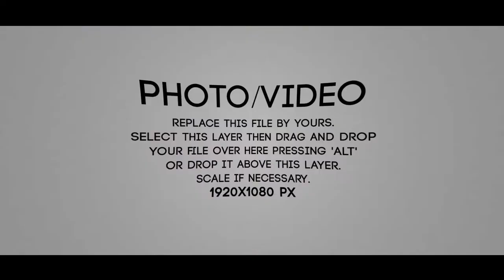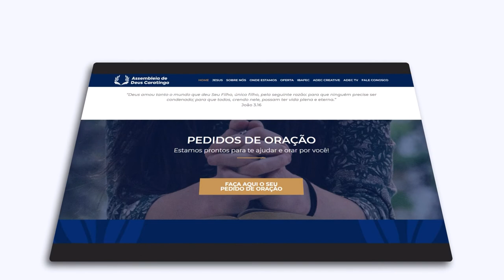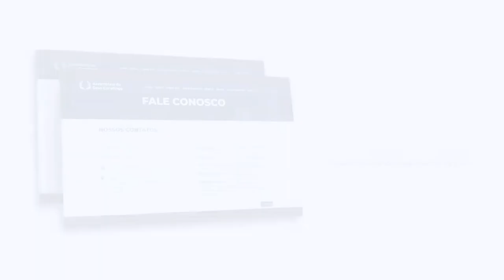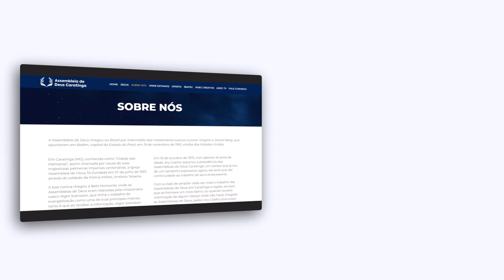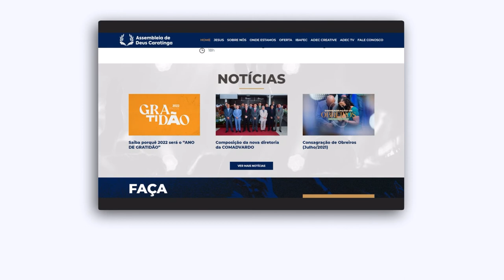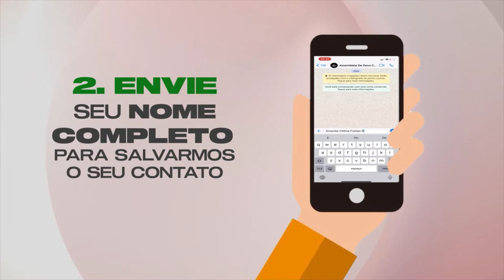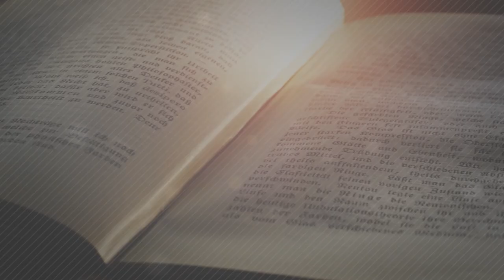MULETAS ESPIRITUAIS - Pr. Elizeu Coelho e Pr. Saulo Sabino (VIVA VOZ)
O programa de hoje está incrível! Nossa apresentadora recebe nos estúdios do ADEC TV nossos Pastores Elizeu Coelho e Saulo Sabino para debaterem acerca de um tema extremamente pertinente: “MULETAS ESPIRITUAIS” - o porquê que muitas das vezes, nós cristão, nos apegamos a essas escoras espirituais, seja elas, rituais, líderes, entre outros, para vivermos um falso relacionamento com Deus, uma vez que já temos a fonte de vida que é Jesus Cristo!

Você será ricamente edificado através deste quadro. Assista e claro, COMPARTILHE com mais alguém!